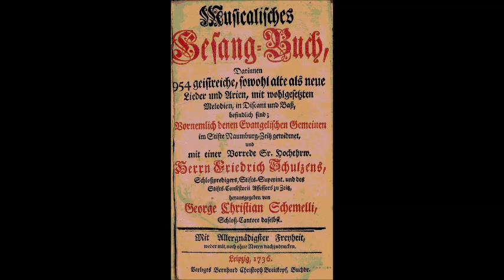Бах Вечерняя песня Bach Es ist nun aus mit meinem Leben BWV 457 Mel 57, Nr 847 Иван Козловский